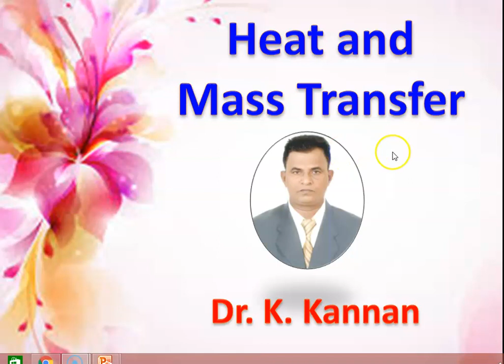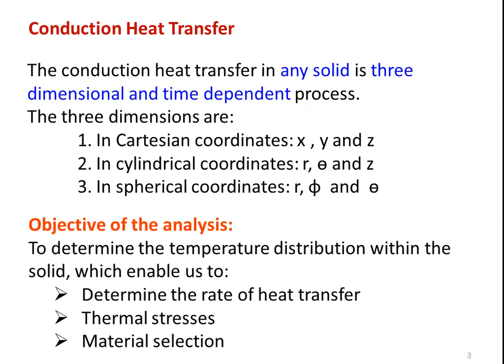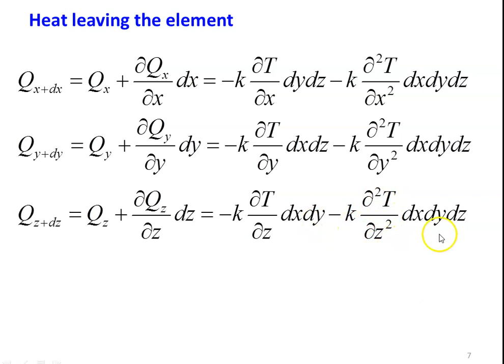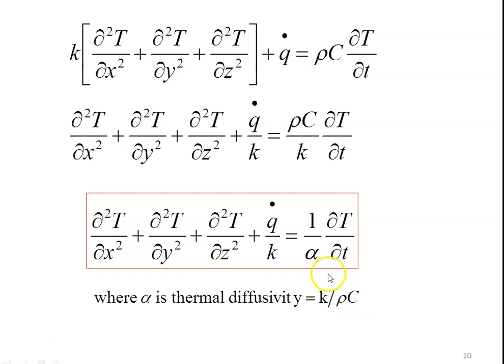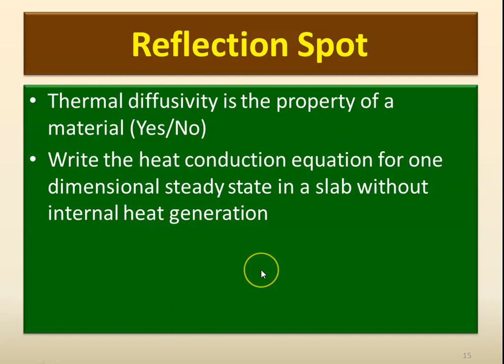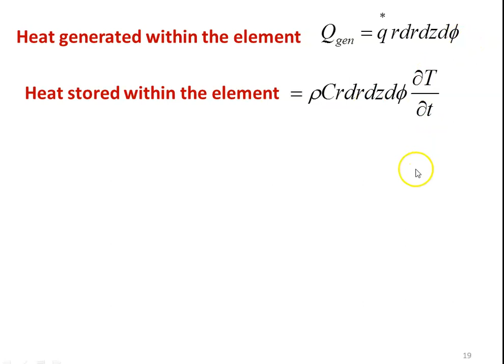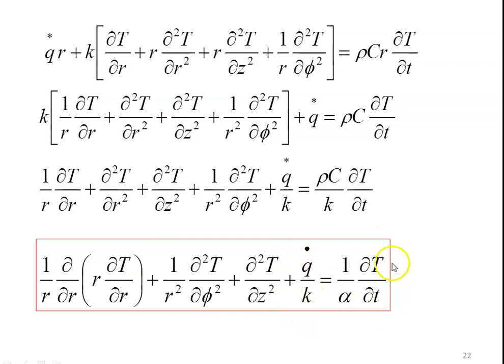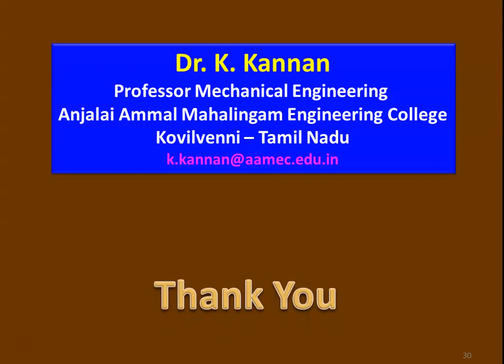HMT 1.1 Heat Conduction Equation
Heat conduction equation in Cartesian, cylindrical and spherical coordinates.  Thermal diffusivity.